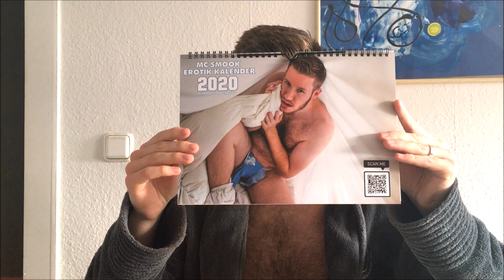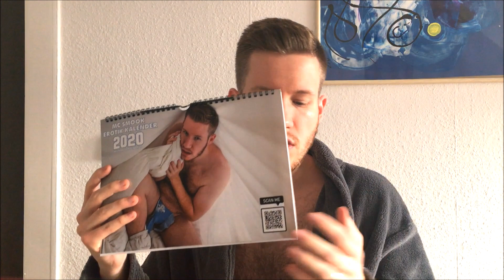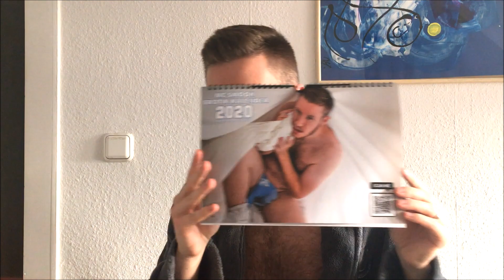Der MC SMOOK EROTIK KALENDER 2020 ist da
12 Kalenderblätter + Cover im DIN A4 Format inkl. DL-Code zum Mixtape "Tier Tape 2 - die Leiden des jungen Löwen" (mit persönlicher Widmung, optional auswählbar)